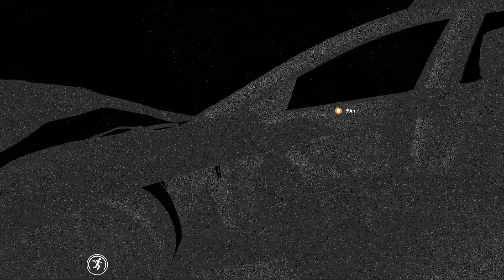Watch Dogs 2 Walkthrough Gameplay Part 6